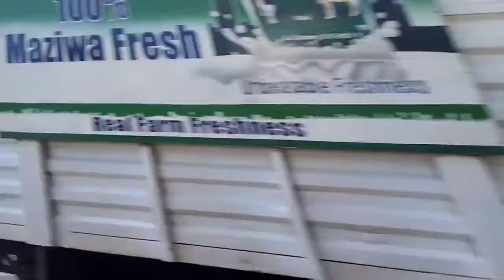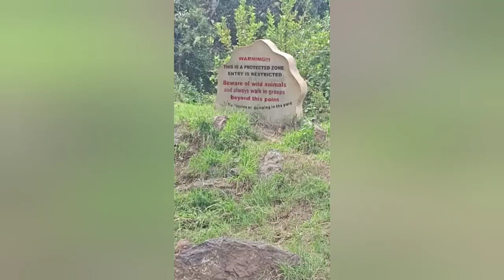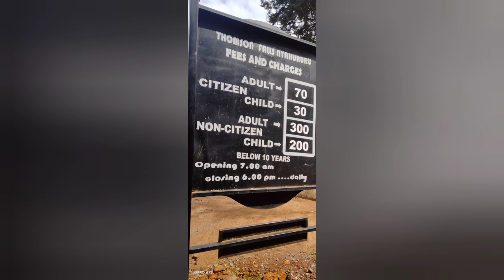Thomson Falls in Laikipia County